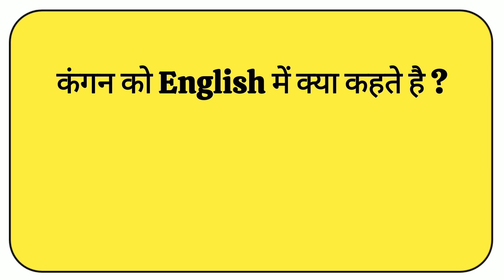कंगन को इंग्लिश में क्या कहते है? daily use english vocabulary words with meaning in hindi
Daily use English speaking practice for beginners